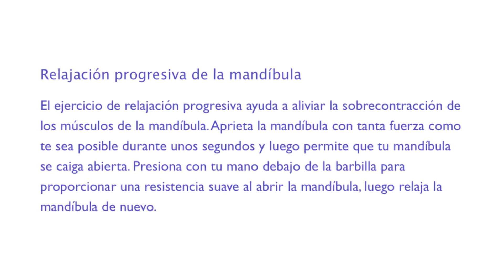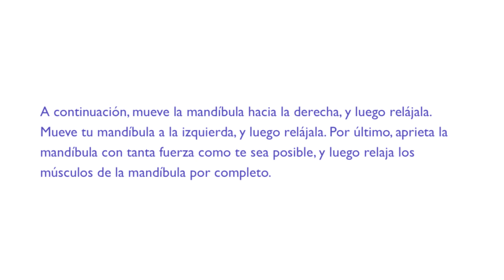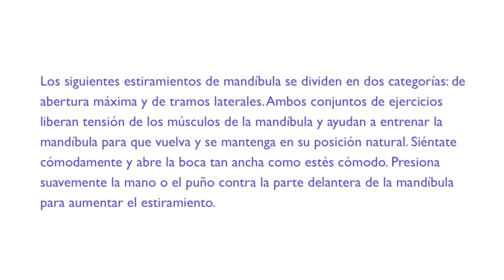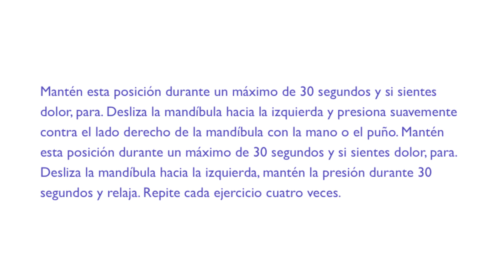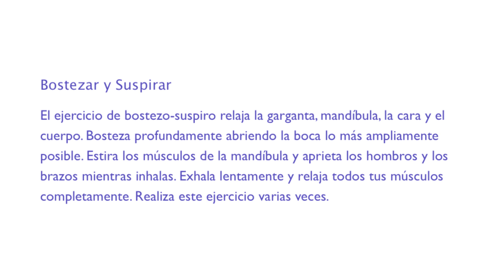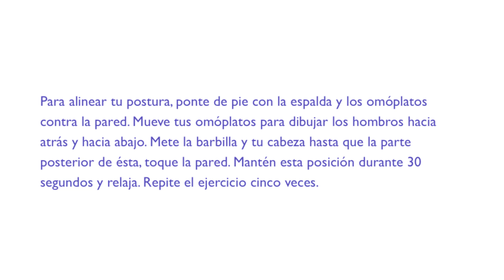Ejercicios para relajar la mandíbula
Te mostramos algunos ejercicios que te pueden ser de gran utilidad si quieres relajar la mandíbula, y así evitar que te duela o te cruja cuando abres la boca.